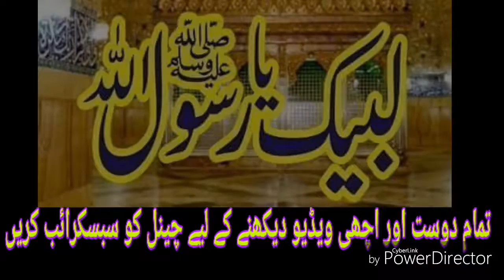Ik Banda Pesaa Pesaa Jama Kar Ke Madina Shareef Jata hai | Allama khadim Hussain Rizvi | 2018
Allama Khadim Hussain Rizvi 2018 | MADINA SHARIF KI HAZRI AUR AHL E NAJAD KE FATWAY
Allama Khadim Hussain Rizvi | FEBRUARY | 2018
Aslam O Alaikum is Video ko End Taq Aik baar zaroor Dekhen.
labbaik ya rasool allah labbaik ya rasool allah